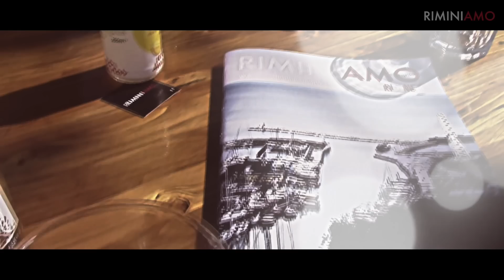Peroz - Riminiamo song (official video)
Peroz - Riminiamo song (singolo) prodotto da PRES per Kryptonite Muzic e Inferno Production, Il pezzo è acquistabile su iTunes:

Produzione video: APES Movie
Fotografia: Elena Cataneo